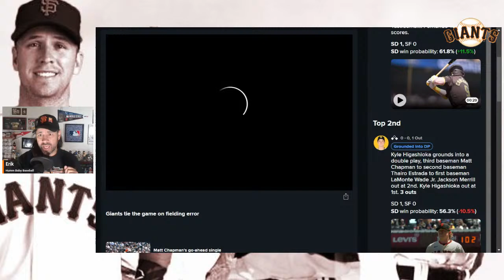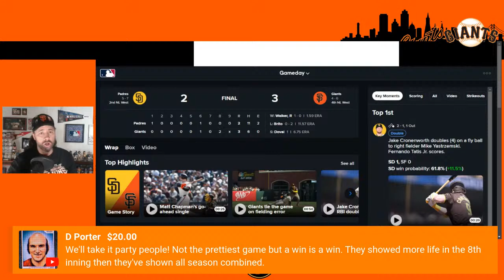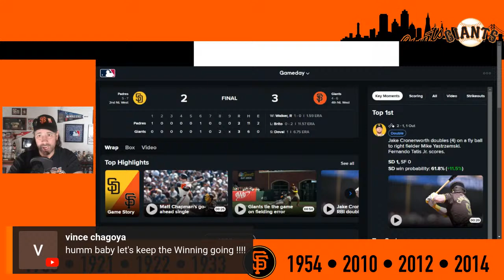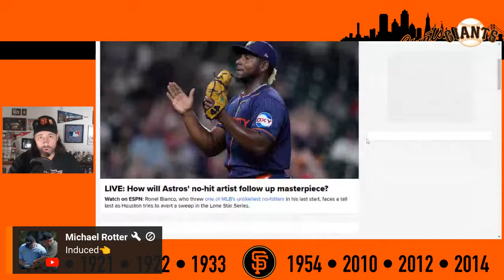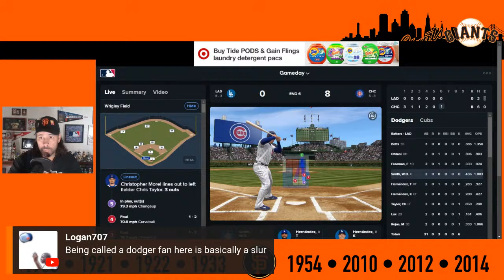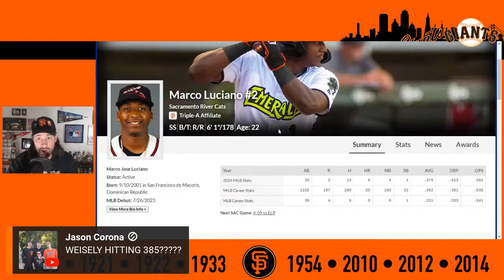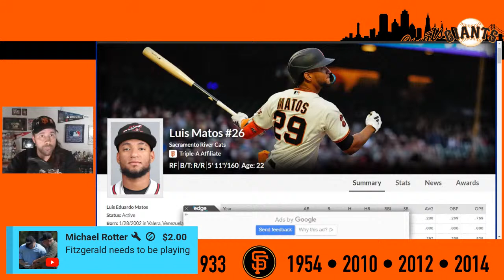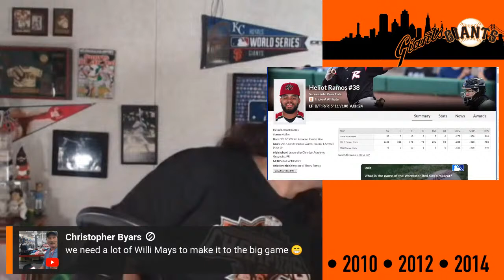SF Giants vs SD Padres Postgame